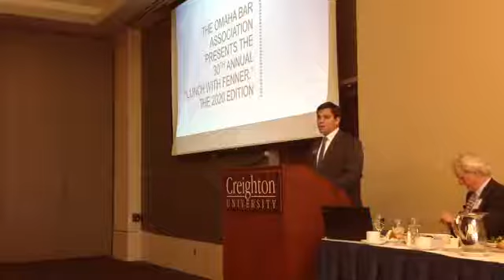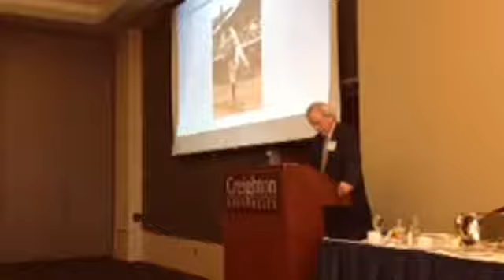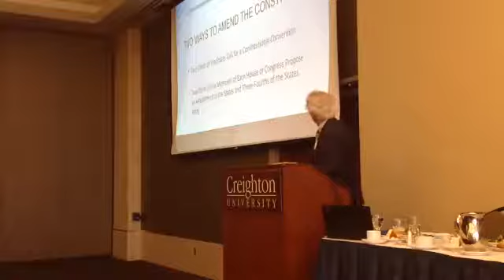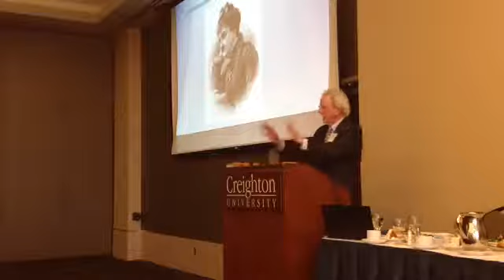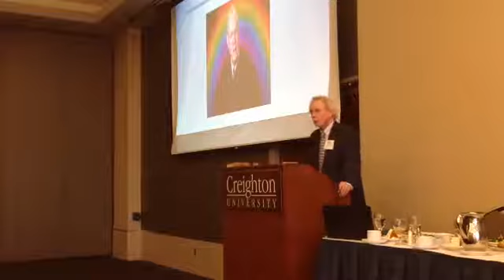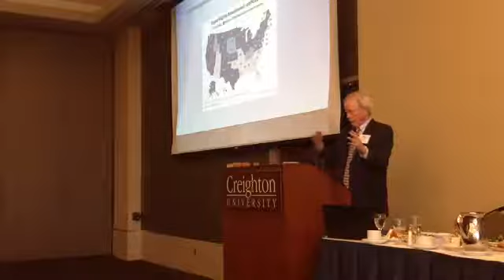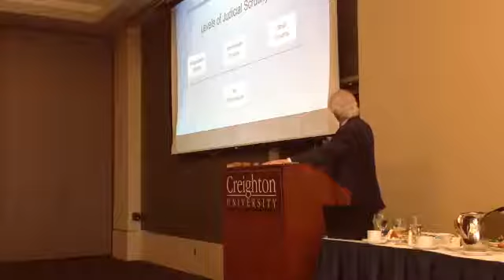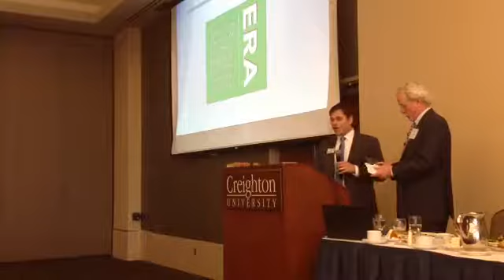30th Annual Lunch with Fenner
Recorded February 11, 2020 at Creighton University. Creighton School of Law Professor Emeritus Mike Fenner on "The Constitutional Crisis in Washington in Three Acts." .5 hr CLE approved in Nebraska. $10 for credit.